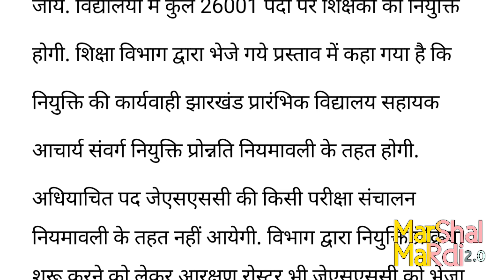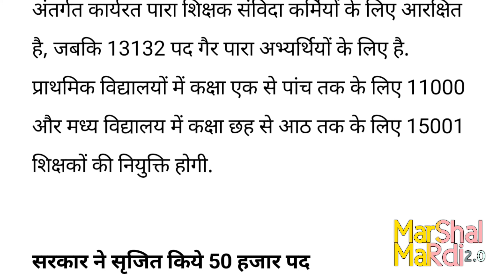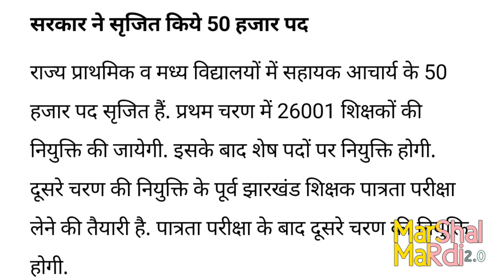Jharkhand: सात साल बाद शुरू हुई शिक्षकों की नियुक्ति प्रक्रिया, 26001 पदों पर होगी बहाली